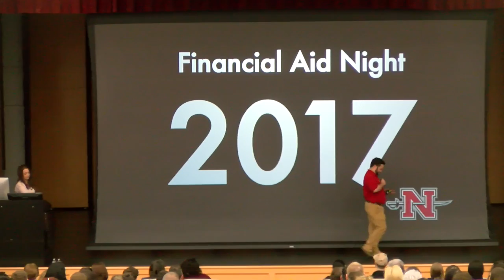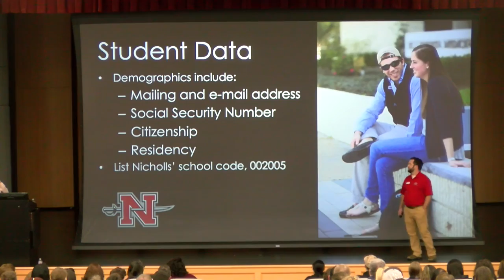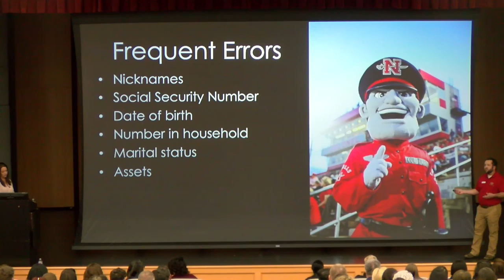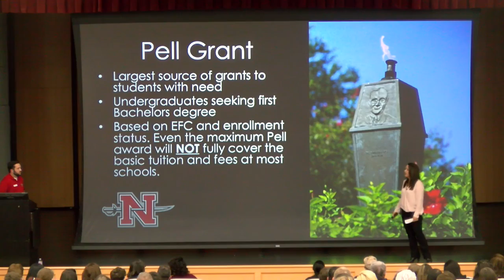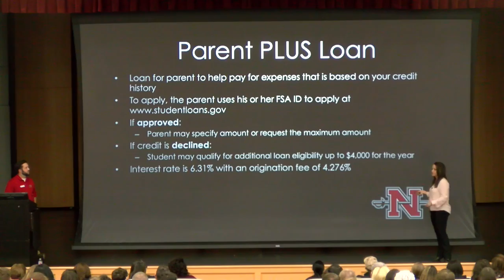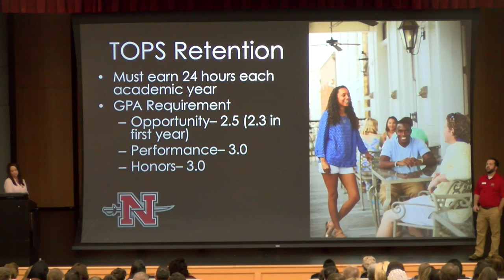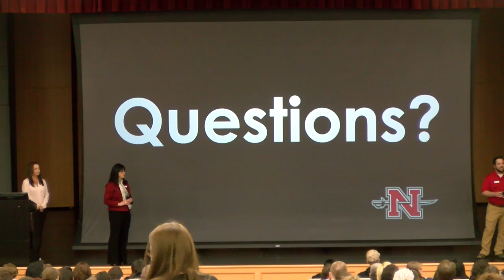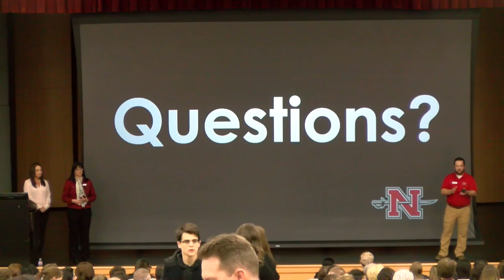Financial Aid Night